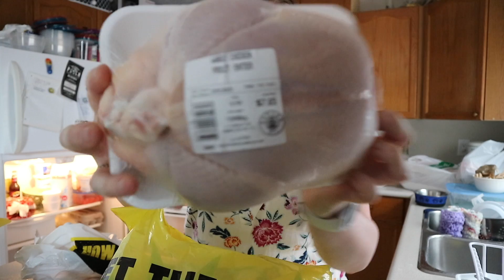WE GOT A NEW FREEZER | J&K